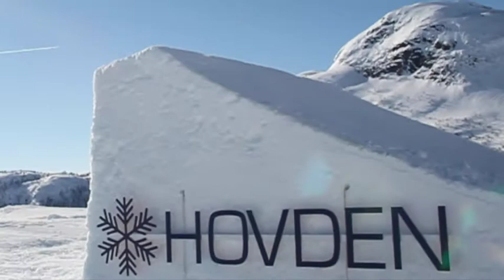NTG at Norfreeskicup Hovden and European freeski open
shots from the last comps with NTG athletes